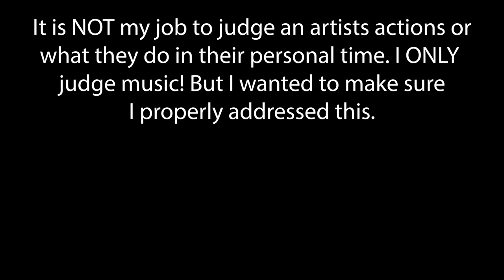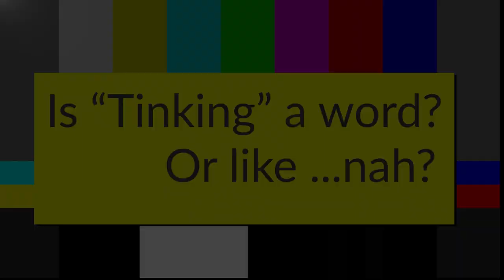Slayyyter Mixtape (Reaction)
so I thought it was time to listen to this!

I want to thank-you all for watching and commenting on my videos. I wouldn't
have gotten this far without you and I hope we keep going up from here.

As for my announcement in the beginning of this video, Slayyyter did make some
"racist" remarks and I wanted all of you to know this. Slayyyter did make a public
apology about this numerous times. I want to be very clear, this channel is to
discuss an artists' music. Nothing more, nothing less. What this artist did has nothing
to do with me but I think it should be mentioned that I, personally, don't believe this way.

I hope, if anything, you have all seen me as who I am. Someone that just wants to make videos,
make sure everyone is treated equally, and never feels alone. If anyone has experienced rude
remarks like this in my comment section (I hope not), please report it, flag it, or @TaraeReacts
me and I will personally take it down. This is a safe place and I never want anyone to feel insecure,
offended, or that I don't appreciate every single one of you.

Thank-you for watching, and I'll understand if you don't want to watch this reaction.

If you did watch this reaction, what did you think of the album? Let a girl know down below!

See ya'll in the next video!